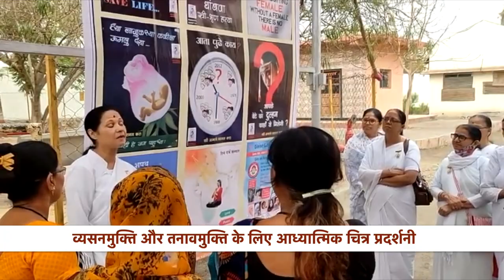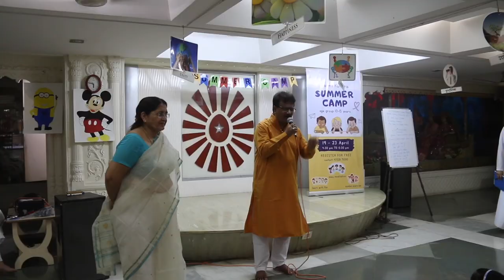किसानों से जुड़ी अहम बात, खेती के है कई विकल्प, जानिए बीके राजू से 30 Apr22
Organizer: Brahmakumaris